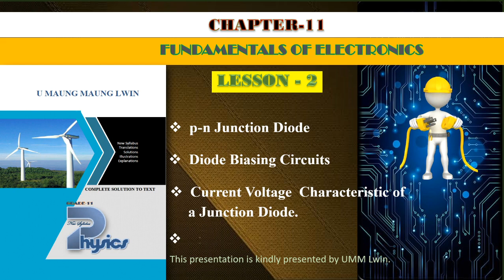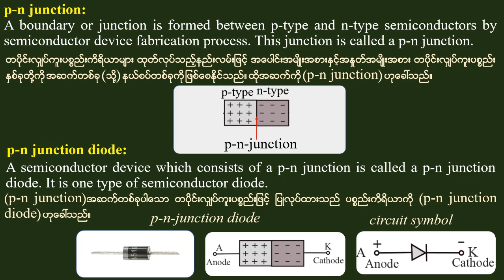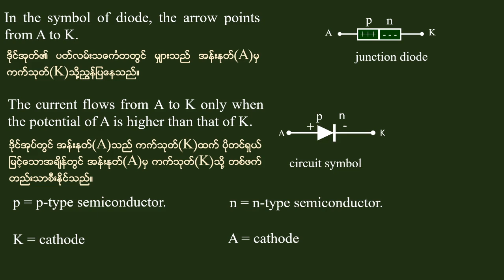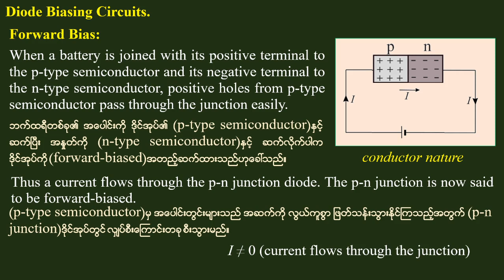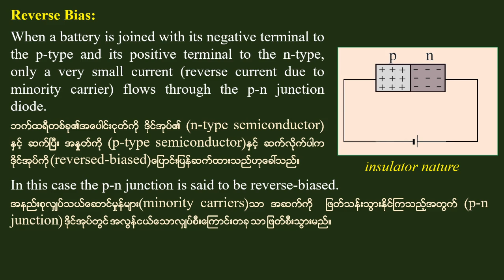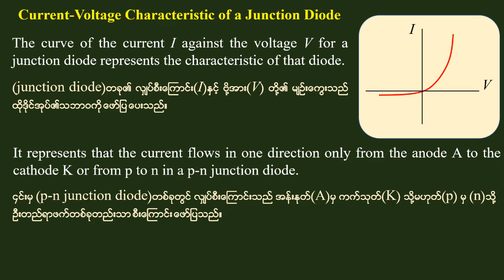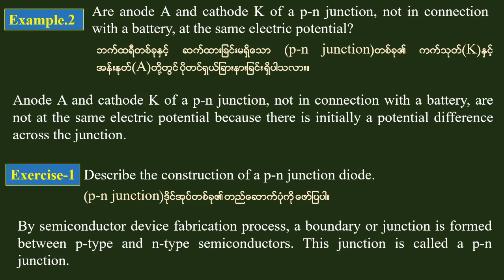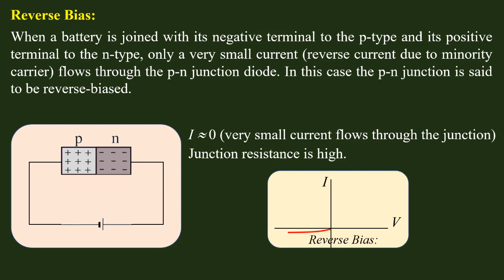Grade 11 Chapter 11 Lesson 2